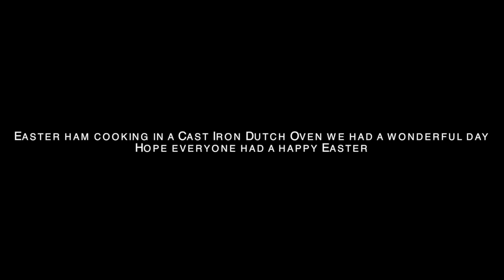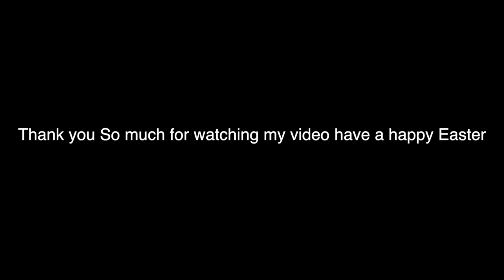Easter ham in a Cast Dutch Oven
This video is about  Easter ham in a Cast Dutch Oven